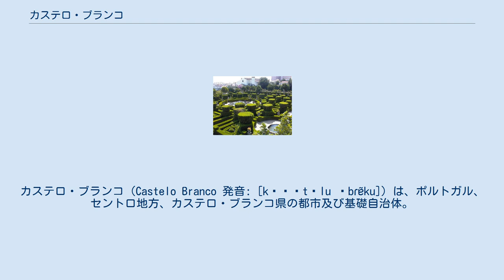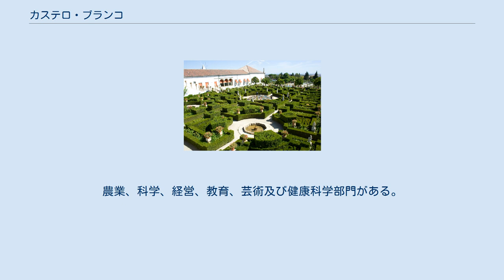カステロ・ブランコ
カステロ・ブランコ県
カステロ・ブランコ（Castelo Branco 発音: [kɐʃˈtɛlu ˈbɾɐ̃ku]）は、ポルトガル、セントロ地方、カステロ・ブランコ県の都市及び基礎自治体。
 カステロ・ブランコ市は人口30,649人の教区1つから成っている。
基礎自治体としては25の教区があり、約55,000人の人口を持つ。
ポルトガルでも面積の広い基礎自治体の一つで、北はフンダン、東はイダニャ＝ア＝ノヴァ、南はスペイン、南西はヴィラ・ヴェーリャ・デ・ローダオン、西はプロエンサ＝ア＝ノヴァとオレイロスに接する。
 カステロ・ブランコの名は、ルジタニア＝ローマ時代の城または防衛定住地カストラ・レウカ（Castra Leuca）から生じている。
この場所はコリナ・ダ・カルドサの丘の頂上にあった。
この丘の丘陵へ人々が定住していった。
 1182年以前の歴史はわずかしか知られていない。
それにもかかわらず、この年以降の公文書には、ヴィラ・フランカ・ダ・カルドサと呼ばれたわずかな土地が、地元の貴族フェルナンデス・サンチェスによってテンプル騎士団へ寄進されたことが記されている。
1213年、自治制と特権を授けられ、初めてカステロ・ブランコの名が現れた。
ローマ教皇インノケンティウス3世は、1215年にこの自治制を承認し、カステロ・ブランコの名を与えた。
 13世紀頃、テンプル騎士団が城壁と城を築いた。
 1510年、新たな特権がポルトガル王マヌエル1世によって授けられ、1642年には町はVilaの地位を獲得した。
1771年、カステロ・ブランコは市に昇格し、教皇クレメンス14世は1881年にカステロ・ブランコ司教座を創設した。
1858年、アブランテス＝カステロ・ブランコ間に電線が開通した。
1860年、市に初めての公共の街灯が点った。
1959年、同名のカステロ・ブランコ県の県都となった。
 カステロ・ブランコの最も重要な記念物は、司教邸宅庭園である。
ポルトガル国内で最も美しいバロック様式庭園の一つであり、寓話、王や星座などの像が池やテラス、階段の周りに設置されている。
 市は、冷蔵庫や冷凍庫などを製造するセンタウロ社の本拠地となっている。
ダノンのポルトガル支社がカステロ・ブランコに工場を持っており、イベリア半島全体へ供給するダノンの日配品を製造している。
また、カステロ・ブランコは、羊の乳からつくられる脂肪分45-60％のセミハードタイプのチーズ、カステロ・ブランコ・チーズ (Queijo de Castelo Branco) が知られる。
 カステロ・ブランコには国立の高等工芸専門学校であるインスティトゥト・ポリテークニコ・デ・カステロ・ブランコがある。
農業、科学、経営、教育、芸術及び健康科学部門がある。
 鉄道: カステロ・ブランコは、エントロンカメントからアブランテスを経由してコヴィリャへ向かうベイラ・バイシャ鉄道が通過する。
路線はポルトガル鉄道が運営しており、各駅停車はエントロンカメントやリスボン、コヴィリャとグアルダへ向かう路線が、快速電車にはリスボン行きとコヴィリャ行きがある。